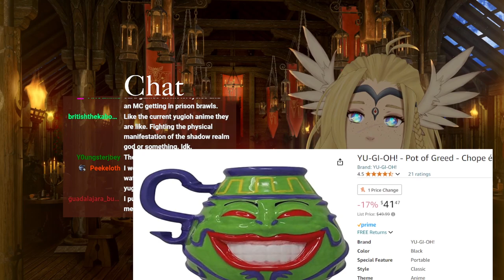【Zatsu】MAN THINGS HAVE BEEN WEIRD LATELY !Rogue !Discord